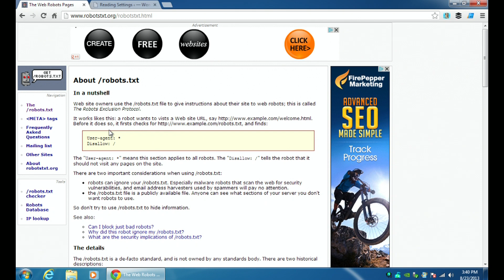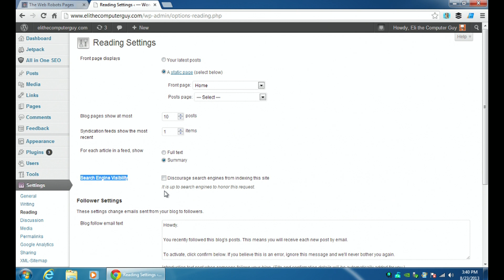Introduction to the Deep Web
Description:

The Deep Web is comprised of all the web pages that Search Engines do not Index.  There are numerous reasons why they may not be accessed, but generally the reasons are far less "cool" then people imagine.